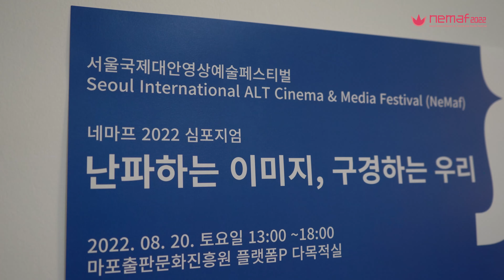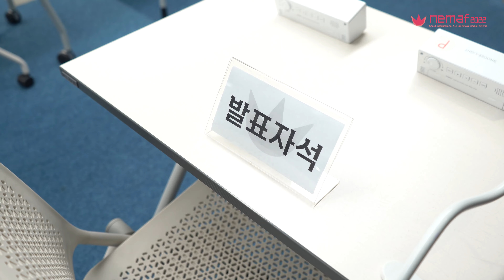[네마프 데일리] vol 3. [스케치] 심포지엄 현장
루키들이 들려주는 네마프 이야기!

[난파하는 이미지, 구경하는 우리]
마포출판진흥센터 플랫폼P에서 2022 네마프 심포지엄이 열렸습니다.
알트루키가 담아 온 그 생생한 현장을 구경해보아요!

촬영 신비아 현장기록팀 ALT 루키
편집 신비아 현장기록팀 ALT 루키